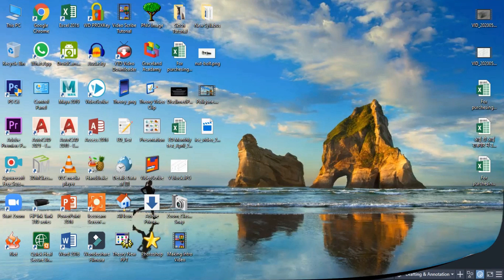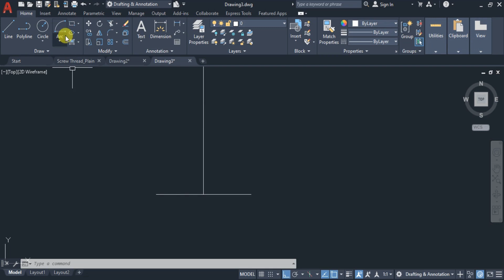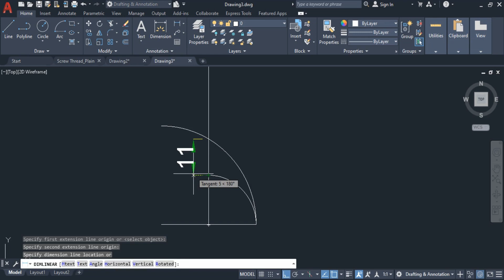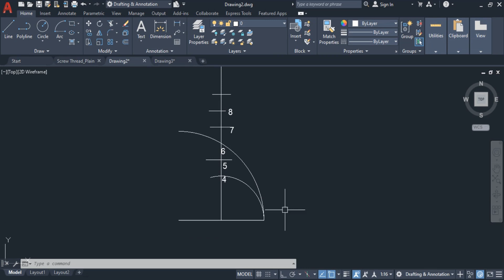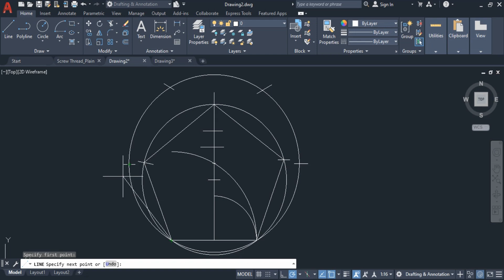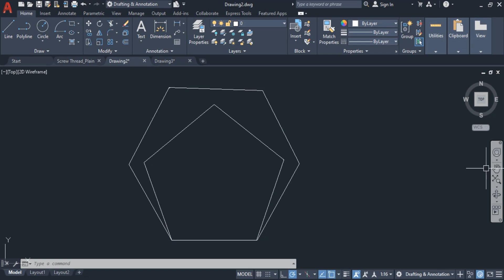Engineering drawing || How to draw polygon || Draw any polygon use one method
दोस्तो इस वीडियो में आप विभिन्न प्रकार के बहुभुज (Polygon) बनाना सीखेंगे...उम्मीद है यह वीडियो आप सभी को लाभ पहुंचाएगा. धन्यवाद्...!!!